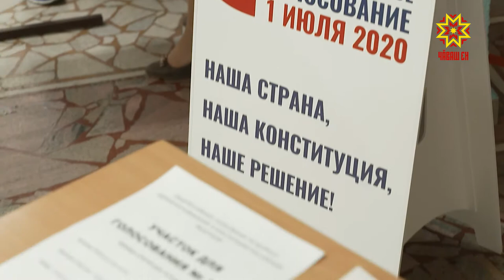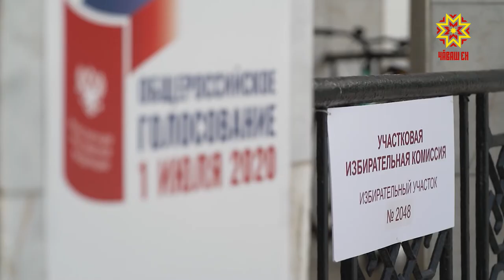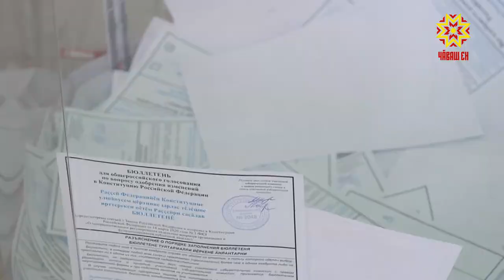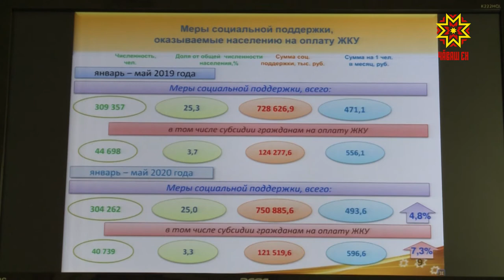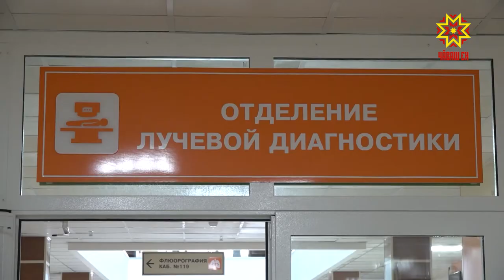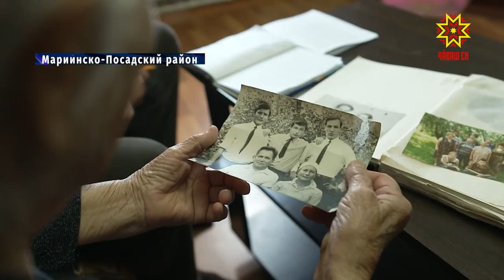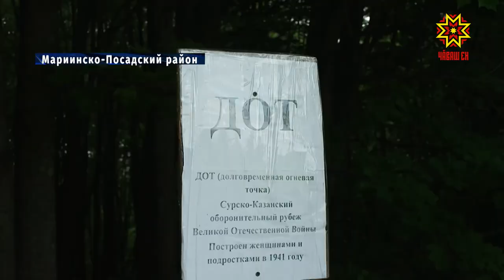Республика 29.06.2020 на русском языке. Вечерний выпуск